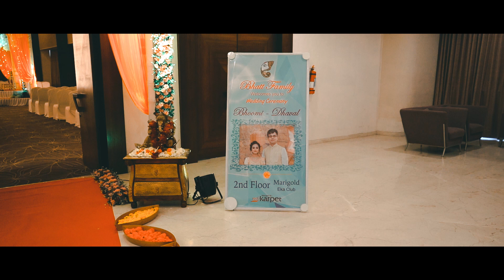Best wedding Highlight 2020 l Bhoomi And Dhaval l Chetan Patel Photography l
Wedding Highligt By chetan patel photography
in frame-Bhoomi & Dhaval